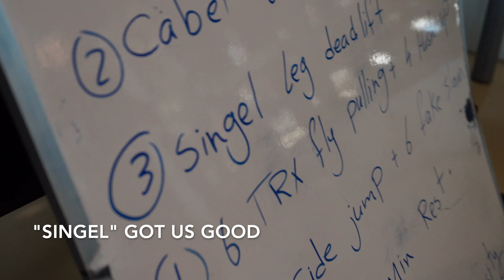SWIMMING: A morning with the World Aquatics, Thanyapura Team ✨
Ever wonder what it's like to train for the Olympics with Olympians from all around the world? Join us for a typical Friday morning session with the World Aquatics team in Thanyapura, Phuket, Thailand. Our team is coached by Head Coach Alexander Tikhonov, who is a two-time Olympian for Russia and a European Championship medalist.
We start our days quite early by the pool and swim for about 2 hours. After we're done in the water, we have a strength session. I hope this video encapsulates our multi-cultural team and how much fun we have working hard.